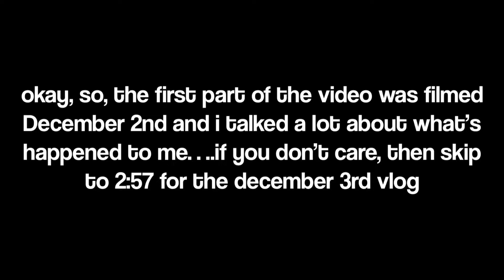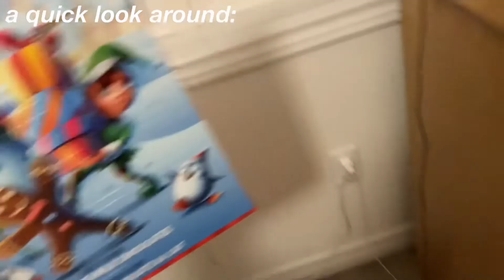getting in the Christmas spirit - vlogmas day 3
its december 3rd, and im getting in the christmas spirit!
i started filming vlogmas, we will see how well that turns out